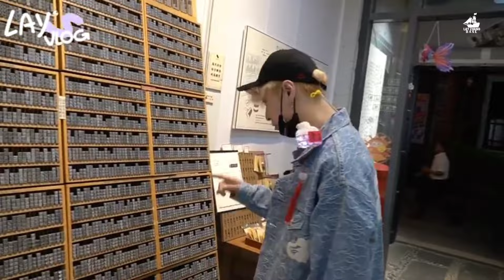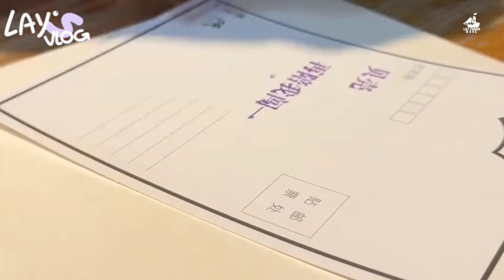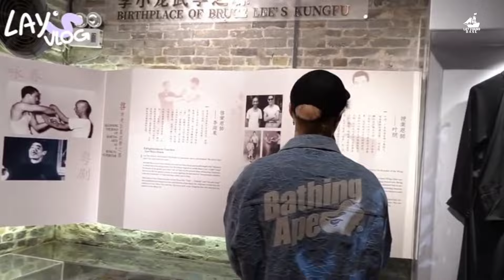231113 | [ENG] LAY's Vlog Ep 5 : Night Out in Guangzhou Streets